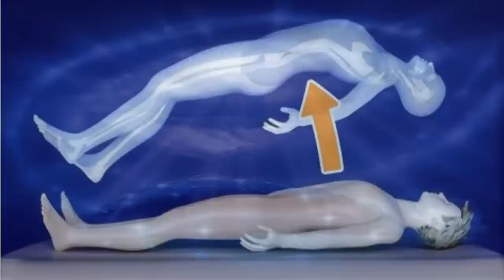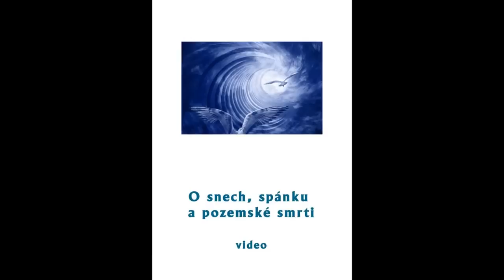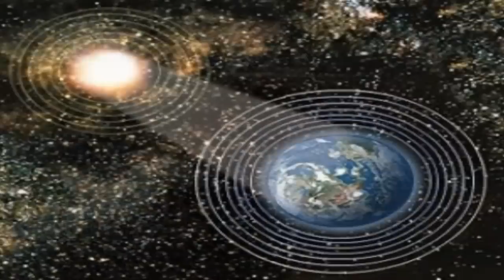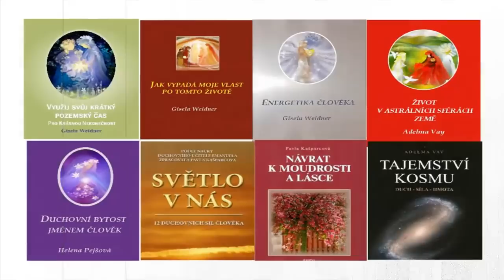Jak se uzdravit ve spánku?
Můžeme ve spánku povolat duchovního lékaře? Jak funguje život člověka, tedy duchovní bytosti inkarnované ve fyzickém těle? - Převzato s poděkováním z kanálu 30Helena03 na YT -
- kde najdete další inspirativní videa!

Převzato s poděkováním z kanálu 30Helena03 na YT -
- kde najdete další krásná a inspirativní videa!